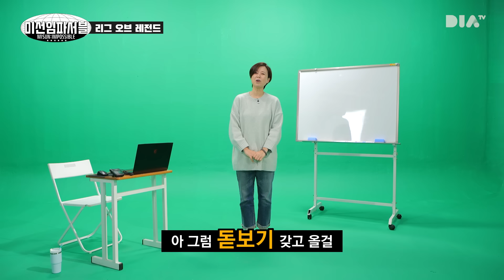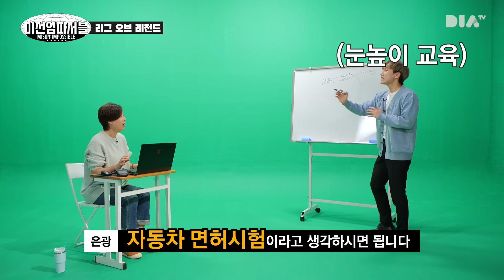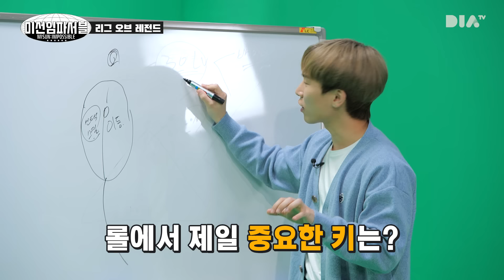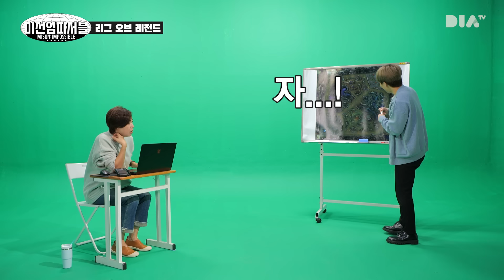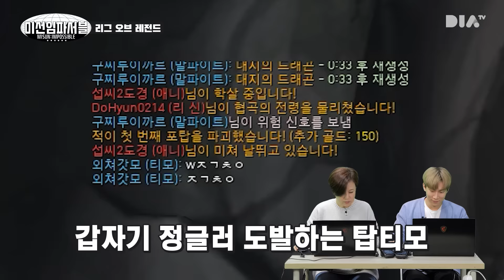상위 2% 아이돌에게 롤 배우면 브론즈 갈 수 있을까!?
요원들 ~ 요하~ 🙋‍♀️
오늘은 다이아몬드💎 서은광 선생님에게 롤을 배워봤어😎

단축 키부터 마우스 쓰는 법까지 이것저것 배워봤는데
게임이 참 내 마음 같지 않더라고 🤣🤣

은광아 게임 알려주느라 고생했어 ~~
내년 초에 비투비 컴백하면 다같이 놀러와 ~ 😎

그럼 요원들 오늘 영상도 재밌게 봐주고 ~~
우리는 다음 주에 또 만나 🖐️ 안녕 ~~🖐️

STAFF
촬영: 그림형제
동시: 장우균, 엄주환
믹싱: 매드벅스